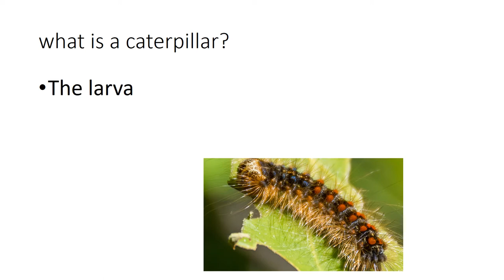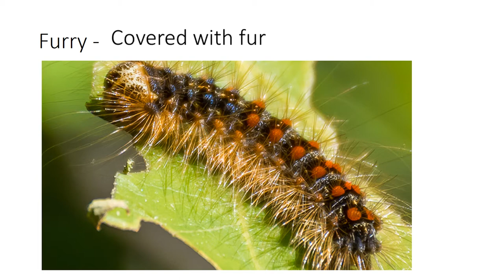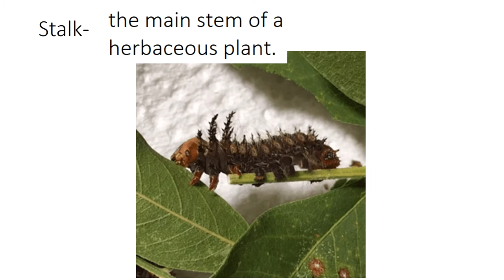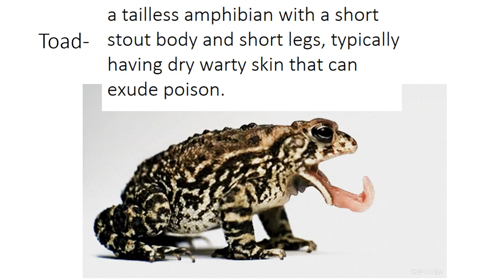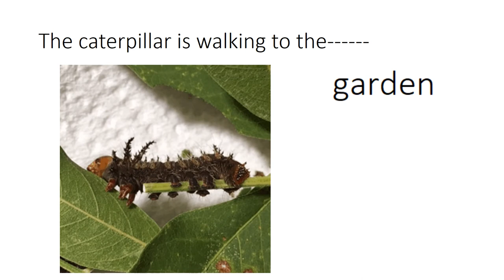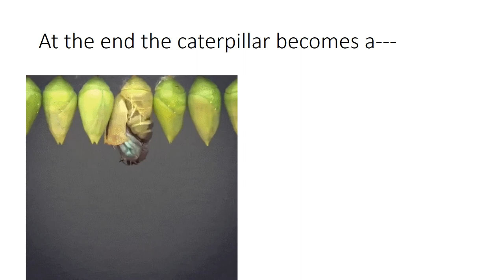English 4/chapter 2.2/Poem Caterpillar in Urdu